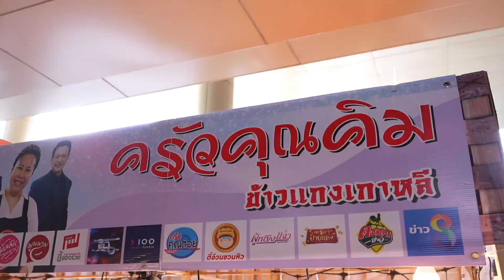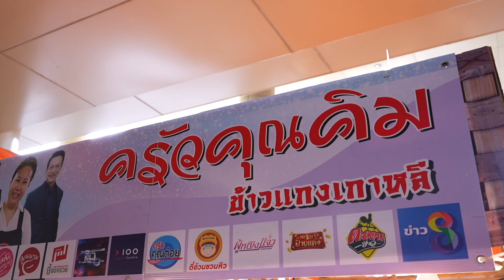กิมจิผักกรอบโฮมเมด ซอสอร่อย ทำสดใหม่ทุกวัน มีให้เลือกกว่า 10 ชนิด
ร้านกิมจิคุณ Kim เป็นกิมจิผักกรอบแบบโฮมเมด ทำสดใหม่ทุกวัน มีให้เลือกกว่า 10 ชนิด ไม่ว่าจะเป็น กิมจิผักกาดขาว กิมจิแตงกวา หรือกิมจิหัวไชเท้า และอีกมากมาย นอกจากมีกิมจิแล้ว ที่นี่ยังมีข้าวแกงเกาหลี ไก่ทอด หมูย่างเกาหลี ให้ได้เลือกทานแบบจุใจ.